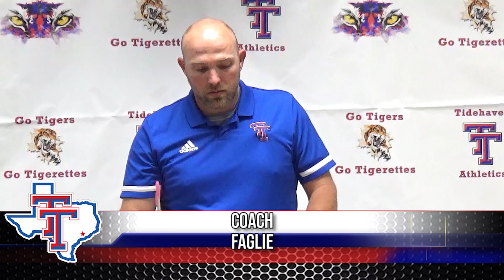2020 Tidehaven Sports Banquet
2020 Tidehaven Sports Banquet
due to Covid 19 the 2020 season was cut short. Congratulations to Tidehaven's athletes and coaches.